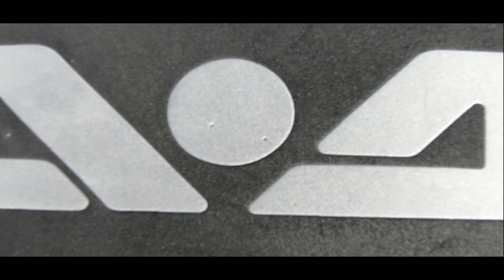JET-SKI J'ESSAYE UN SEA-DOO GTX 300 LIMITED / JE M'ENVOLE !!!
🌊LE LIEN DE LA VENTE DU JET-SKI🌊 ⬇️⚠️SEA-DOO GTX 300 LIMITED⚠️⬇️
Amateur de sensations ?
Amateur de belles images ?
Débutant ou confirmé dans le monde du jet-ski?
Alors viens apprendre et partager ta passion avec nous en commentaire.
Merci